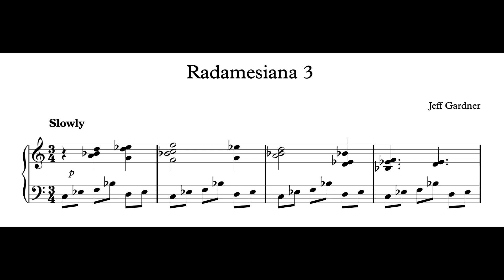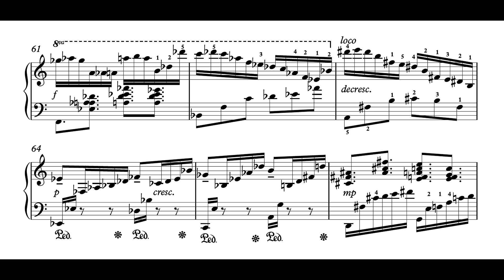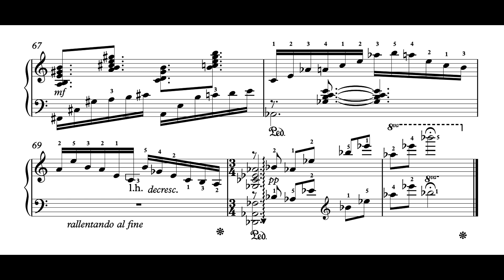Jeff Gardner - Radamesiana 3 (Jeff Gardner, piano)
Radamesiana 3, de Jeff Gardner, interpretada pelo autor. Obra dedicada a Nelson Freire. O título é uma referência a Radamés Gnattali.

Nossos agradecimentos a Jeff Gardner pelo envio da partitura e da gravação para elaboração deste vídeo.